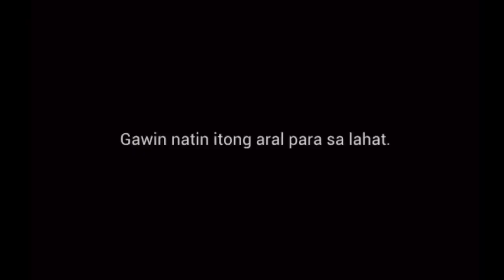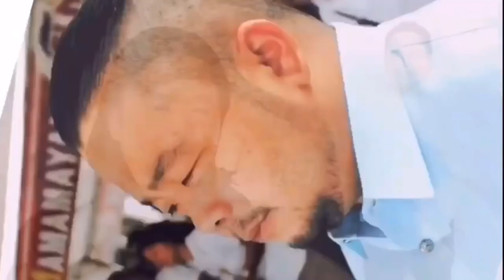COVID-19 POSITIVE laban pareng konsi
Sabay sabay po tayong manalangin para sa mabilisang pag galing nang ating mahal na konsehal ng bayan Mon Arguelles

pareng konsi see you soon pagaling ka po